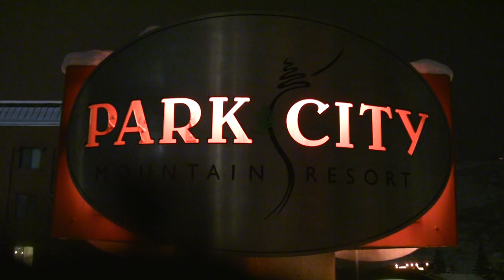Park City Grand Prix 2010 - Shaun White Wins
Park City hosts the 2010 Grand Prix in their world class superpipe.  Big crowds, snow, music, and more. This Olympic qualifying event was fun for all. Shaun White, already guaranteed a spot on the Olympic Team wins.